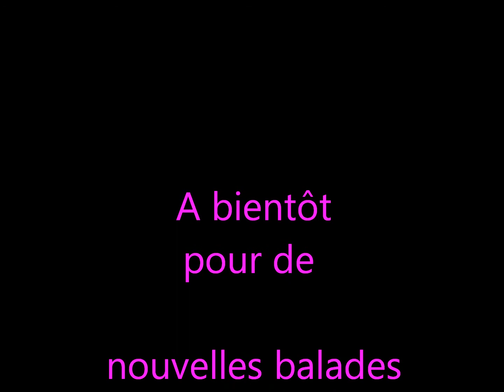Balades Toutes En Moto juillet-septembre 2014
Images des balades qui ont été organisées par l'association Toutes En Moto